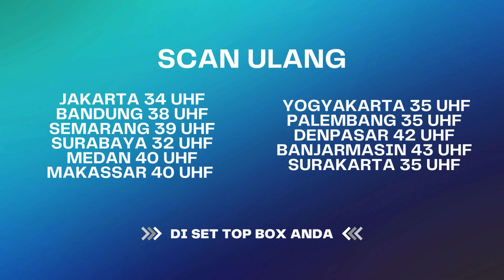Et Si Wulan Bikin Kaget Aja! Hahaha | BestCut Janji Suci ANTV Eps 46 (5/5)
Setelah Kematian Pak Le dan Bu Le, Suci dan Wulan benar-benar terpukul. Raffi berusaha untuk terus mencari tau tentang keberadaan Amar yang dirasa dicurigai menjadi dalang dari penyebab meninggalnya kedua orang tua Wulan.

000013
000007